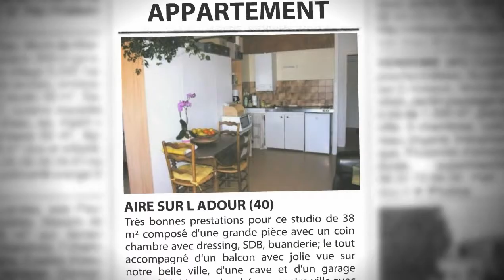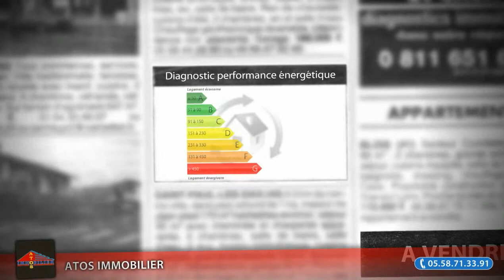Appartement F1 à vendre, Aire Sur L Adour (40), 71000€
Très bonnes prestations pour ce studio de 38 m² composé d'une grande pièce avec un coin chambre avec dressing, SDB, buanderie; le tout accompagné d'un balcon avec jolie vue sur notre belle ville, d'une cave et d'un garage privatif.Résidence sécurisée en centre ville avec toutes les commodités à pied.Affaire à ne pas manquer. (Prix : 71000€ FAI)

• AGENCE :
Atos Immobilier (Aire Sur L Adour)

• ANNONCE :
• Type de bien : Appartement
• Nb de pièce : 1
• Surface : 38m²
• N° de mandat :
• DPE : 148 kWhep / m².an
• GES : 35 kgéqCO2 / m².an
• Prix : 71 000,00€ FAI